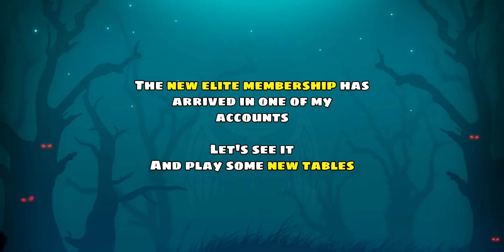8 BALL POOL VERSION 5.10.4 - NEW TABLES & ELITE MEMBERSHIP - CANCUN !!!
8 ball pool Version 5.10.4 ❤️💢
A new latest version of 8 ball pool has arrived in playstore...
In this video we will see what's new in this new version...

Free Crimson Moon Box by 8 ball pool 🎱

The new elite membership and the three new tables (Cannes, Cancun and Doha) has been available in some accounts after this new update...

In my account the mew elite membership has arrived, so today we will be playing on a Lounge Membership table - Cancun beach club 🏖️🌴

Top 3 working golden breaks 👇🏻👇🏻👇🏻

8 Ball Pool is THE pool game for pro pool players and billiards experts. Accept no substitute: if you’re looking for the best free multiplayer game on your mobile, 8 Ball Pool by Miniclip is the #1 pool game loved by millions of users !